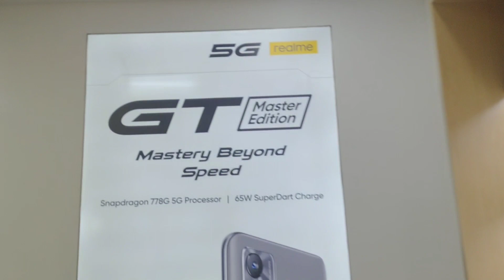Don't Buy Realme Buds T300 | Best TWS under 2000 But...